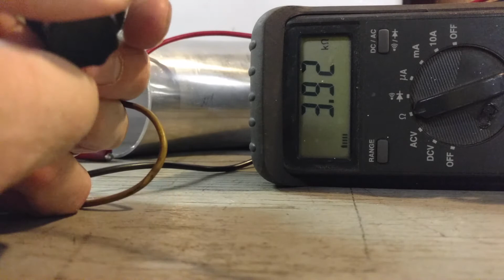Homemade varo switch